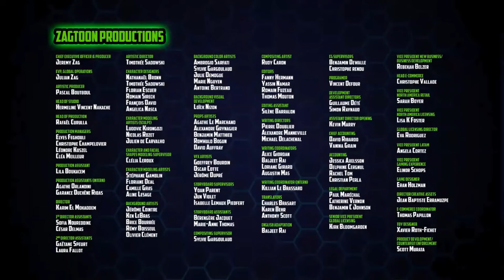🇺🇸«Ghostforce» | 🏀Dunky Boss and Scaregrow🎃 | season 1 | episodes 47-48 | in english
🏀Season 01, episode 47 - «Dunky Boss»
Production code:
📣Synopsis:

🎃Season 01, episode 48 - «Scaregrow»
Production code:
📣Synopsis:

It is a co-production between Zag Animation, Method Animation, Disney Channel EMEA, Toei Animation, SAMG Animation, and PGS Entertainment. It premiered around the world starting in August of 2021. The show is licensed by Disney in the United States where it aired the first season on Disney XD, then on Disney Channel a month later.